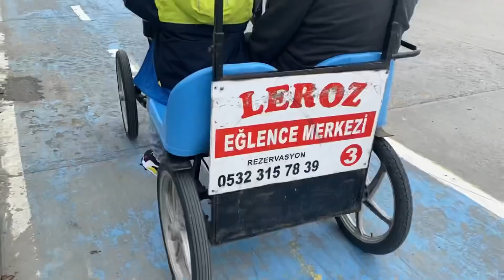Fatih Selim ve babası 4 kişilik bisiklete biniyor.Eğlenceli pazar aktivitesi